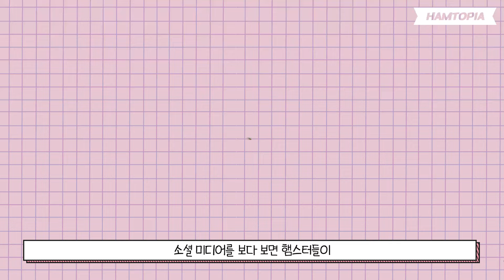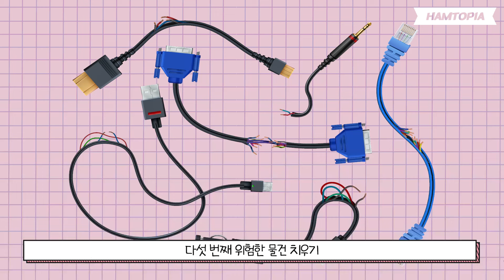햄스터 집안 산책? 안전하게 시켜주는 방법! [햄스터 산책 방법]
소셜 미디어를 보다 보면 햄스터들이
케이지 안이 아닌 집안에서 산책을 하며 유유자적 즐기는 모습들을 간혹 볼 수 있는데요
그걸 보고 어떤 집사님들은 햄스터를 풀어놓고 키워야 하나?
싶은 생각이 드시는 분도 있을 수 있을 것 같아요
하지만 방목, 다른 말로 집안 산책은
생각보다 많은 조건들과 고려해야 할 것들이 많 이 있는데요
과연 어떨 때 집안 산책을 시켜 줘야 할 것인지
주의사항은 무엇인지 햄토피아와 함께 알아볼까요?

BGM
Artist : 오늘의 일기